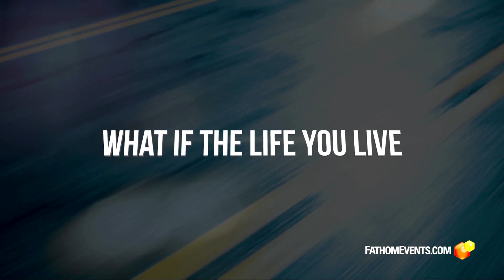JUST LET GO (2015) A Special Night of Forgiveness - Delilah